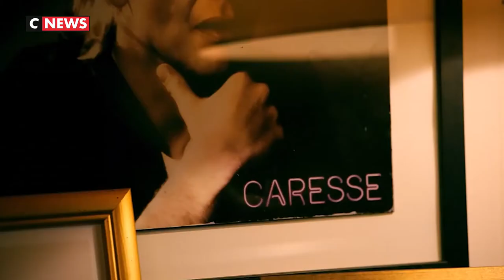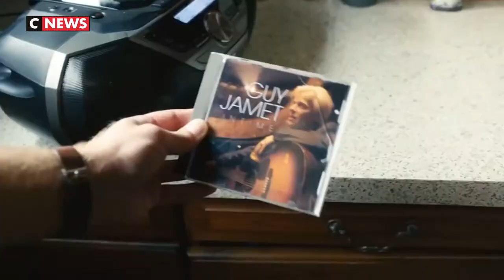Le JT du festival d'Angoulême du 25/08/2018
L'actualité quotidienne du 11e festival du film francophone d'Angoulême